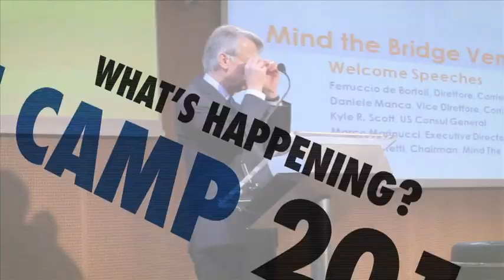07_MTBVC12 - Vito Lomele:" Back as a Hero"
Vito Lomele (Jobrapido)
Interviewed by Massimo Sideri (Corriere della Sera)